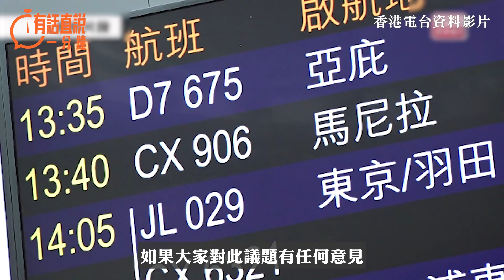有話直說一分鐘｜香港「外鬆內緊」抗疫策略拖慢通關步伐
病毒變異自然是「無常」，但港府應以「恆常」的抗疫措施去應對，以不變應萬變。今年7月1日港府曾熔斷與英國往來航班長達一個半月，的確令本地市民免受Delta病毒的侵襲。而現在Omicron已經肆虐全球，港府又何必要等到事態失控的時候才痛下決斷呢？